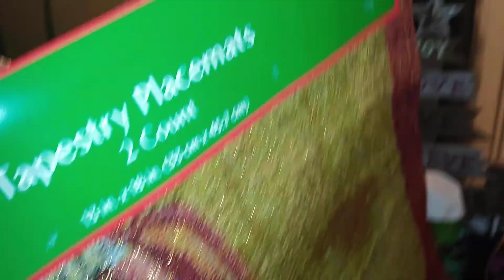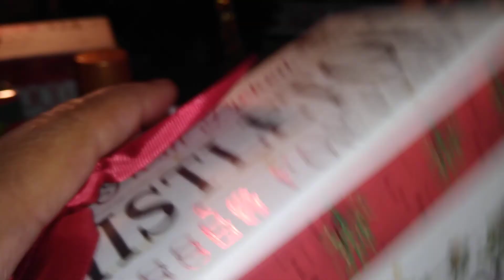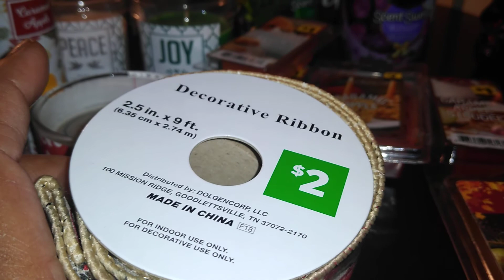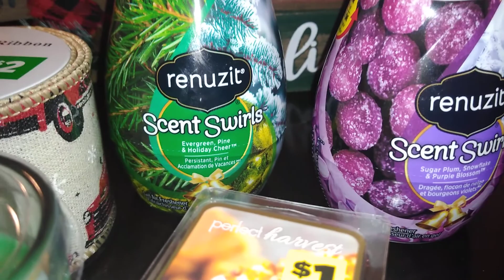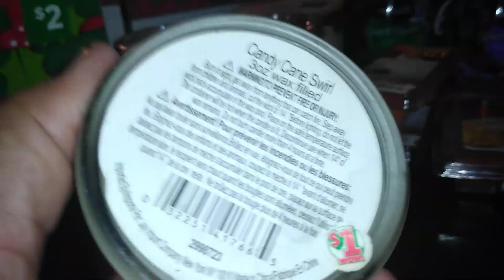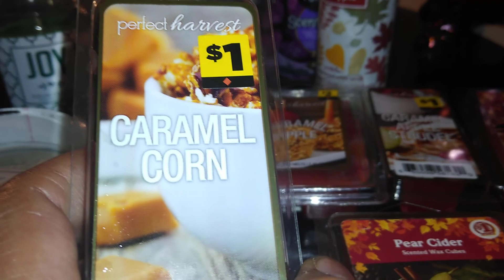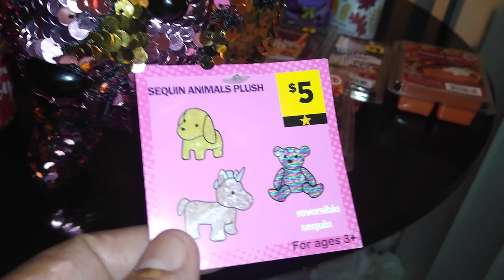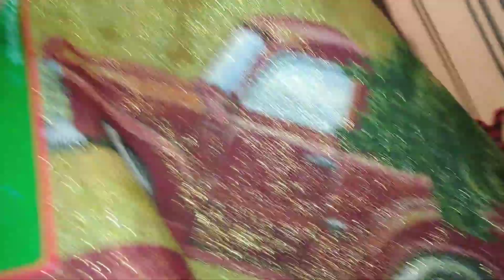Christmas haul at Dollar General 2018